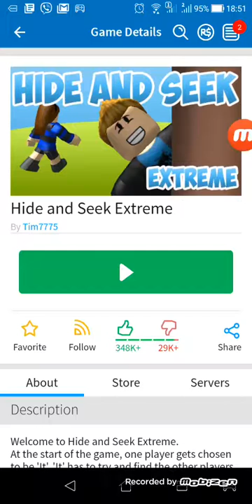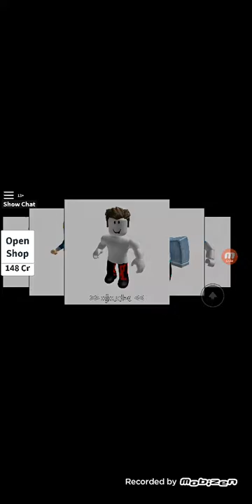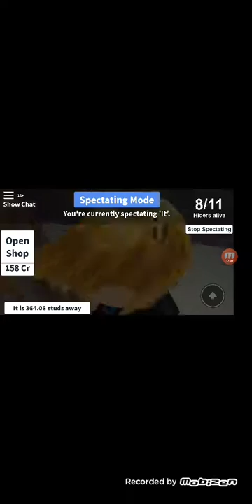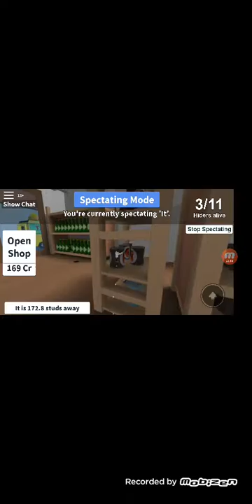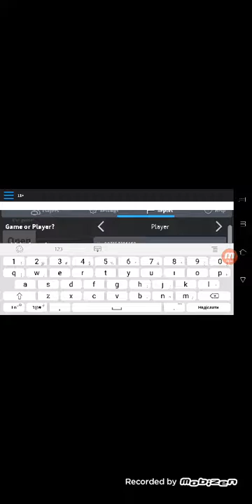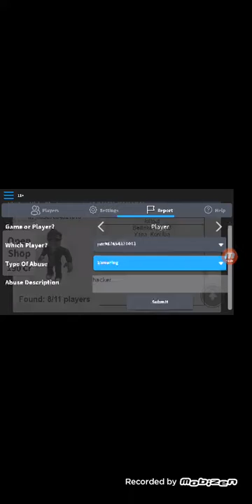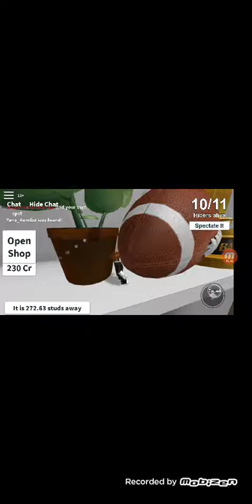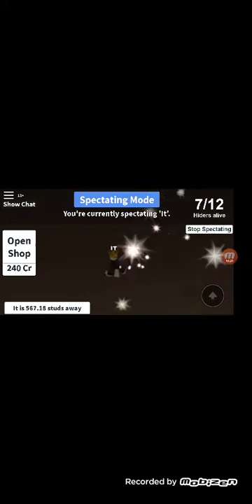Hide and seek extreme in Roblox voice